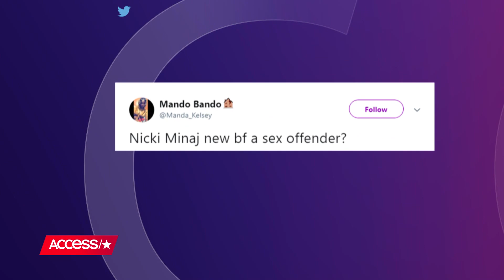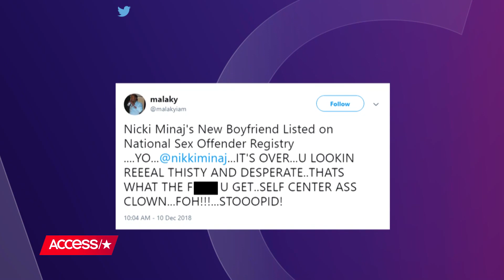Nicki Minaj's Rumored New BF Is A Registered Sex Offender & Her Fans Aren't Happy | Access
Nicki Minaj took to Instagram to seemingly debut a new relationship with 40-year-old Kenneth Petty. Watch to find out more.